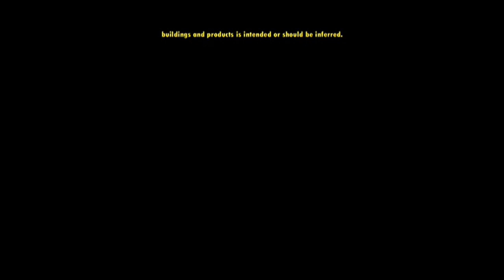Cierre DVD Relatos del Navío Negro 2009 (Argentina)